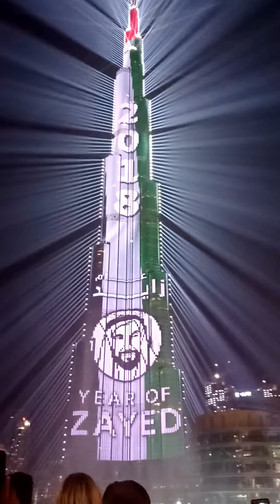Burj Khalifa Light Up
Amazing light designs of the worlds tallest building.